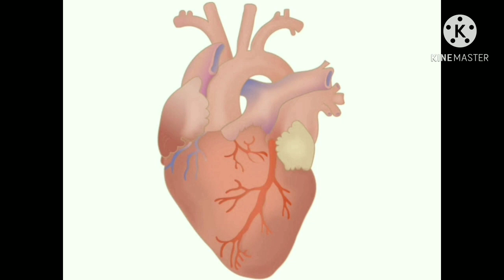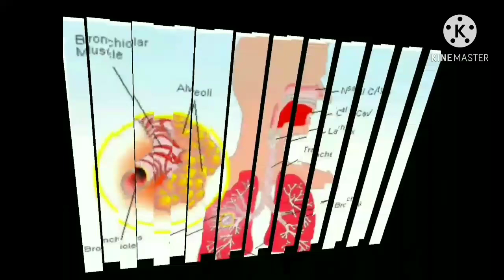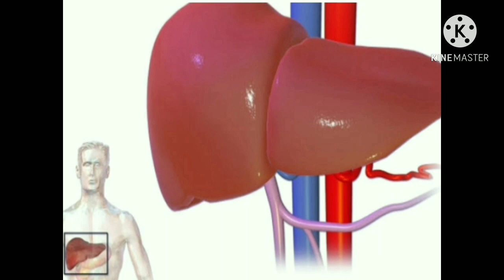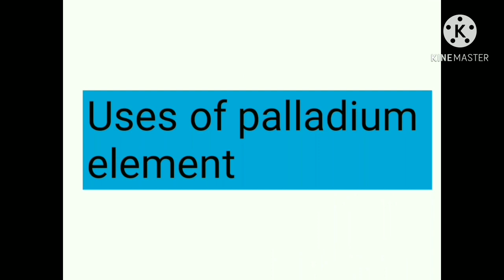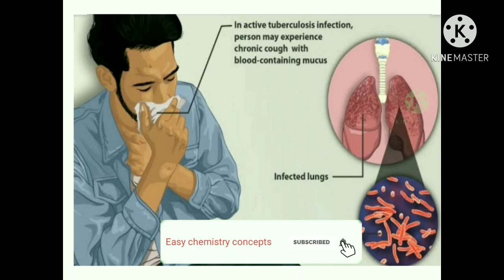Toxicity of palladium & precautions | పలాడియం యొక్క విషతుల్యస్వభావం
Toxicity of palladium & precautions to take if contaminated | పలాడియం యొక్క విషతుల్యస్వభావం |

Welcome to Easy chemistry concepts.
In this video we explained about
💭Toxic nature of palladium element
💭What precautions to take if contaminated
🗯️Uses of palladium element
🗯️Palladium in Arc reactor
🗯️Iron man arc reactor with palladium

Toxicity of palladium & precautions to take if contaminated
పలాడియం యొక్క విషతుల్యస్వభావం
palladium chemistry
palladium metal element
elements chemistry
palladium catalyst
Thoisoi channel
Science
chemistry

Youtube.com/Easychemistryconcepts